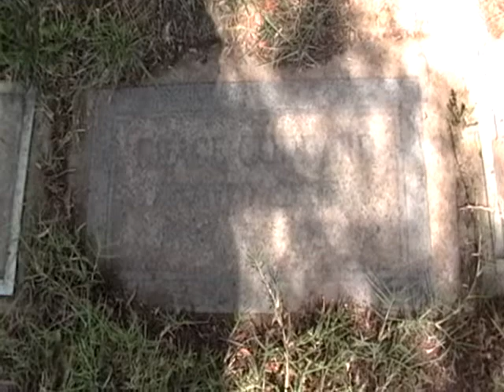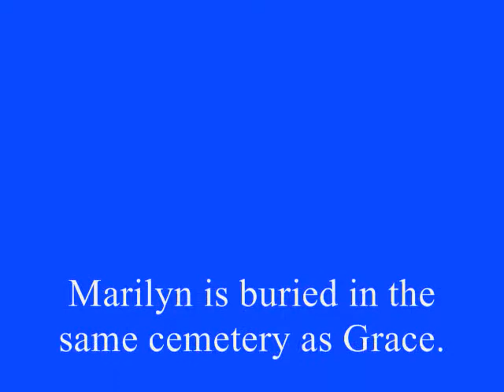Grave of Grace Goddard (Marilyn Monroe's Foster Mother)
Grace Goddard was once the foster mother of Marilyn Monroe.